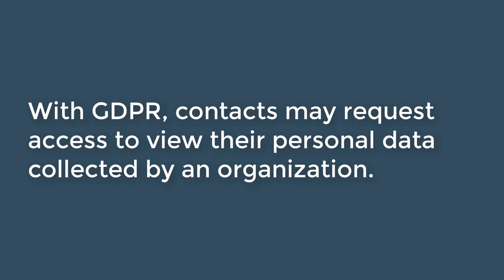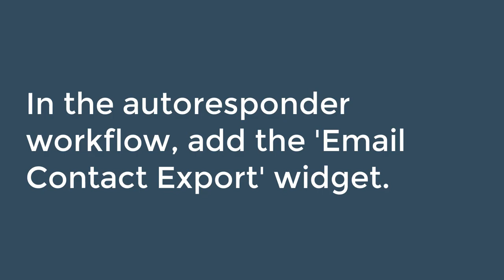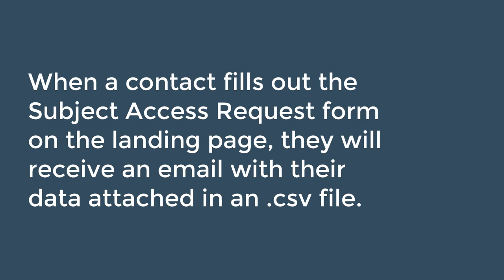GDPR Tool Suite: Subject Access Request (SAR)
ActiveDEMAND has a GDPR Tool Suite to assist marketers comply with the new regulations. GDPR requires that contacts have access to their data and can request personal data associated with the organization. This video gives the step by step demo to create a simple Subject Access Request (SAR) landing page and form that automatically emails the contact's data to them.